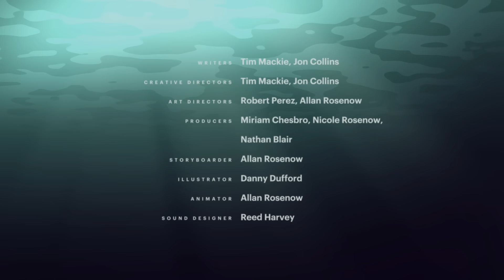Why Water Matters in the Bible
In the beginning of the Bible, God transforms a desolate wilderness into a garden through a stream that waters the ground and brings life wherever it goes. This image gets developed throughout the biblical story as wells, cisterns, rain, and rivers all become images of God’s creative power. In this video, we’ll explore the “water of life” theme through the biblical story and see how it leads to Jesus, who presents himself as the one bringing living water to a world that is desperately thirsty.